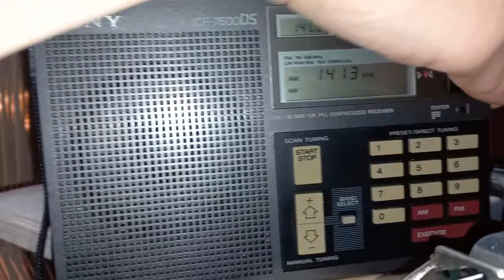Magnetic loop Antenna Mw Test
Kendi çabalarımla yaptığım sekizgen manyetik loop anten ile orta dalgada yerel saat ile 17.00 sularında yaptığım denemede 1179khz Radio Romania 1413 khz vesti Fm ve 1053 khz Radio romania actualiti yayınlarını. yakalamayı başardım bu kanallar normalde bulunduğum bölgede ev ortamında hava karardiktan sonra dinlenebiliyordu. Bu anten sayesinde daha erken saatlerde duymayı başardım videoda ayarlı kondansatoru çevirerek yayının en iyi şekilde dinlenebildigi yere ayarlıyorum.  Anten de sebebini bulamadığım bur gürültü var çevresel etkenlerden olduğunu düşünüyorum. ileride bu anteni dahada geliştirerek gürültüyü azaltacak çalışmalar yapmayı düşünüyorum.